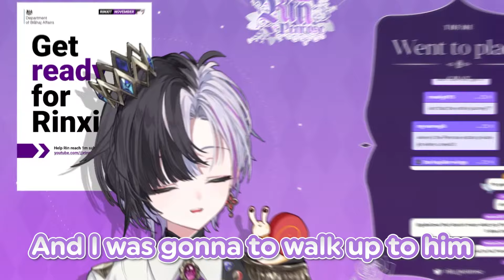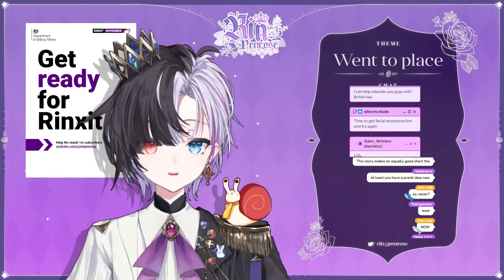When Rin tried to prank RT Game IRL (ft. Zoey)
I downloaded 5 hours of RT Game green screen footage for this.